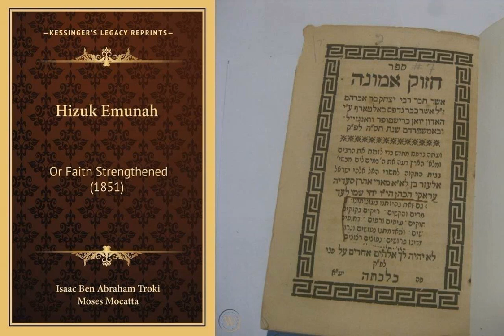Hizzuk Emunah חזוק אמונה The Strengthening of Faith Part 2 - Chapter 94